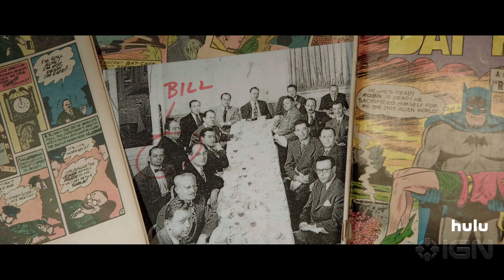Batman & Bill - Exclusive Trailer Debut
Everyone thinks that Bob Kane created Batman, but that's not the whole truth. One author makes it his crusade to make it known that Bill Finger, a struggling writer, actually helped invent the iconic superhero. Premieres on Hulu on May 6.

Follow IGN for more!